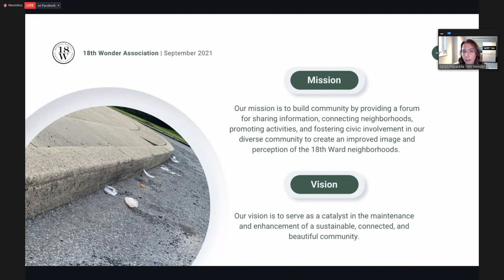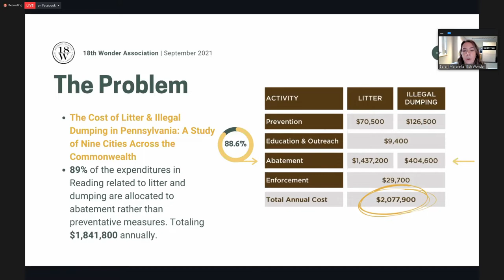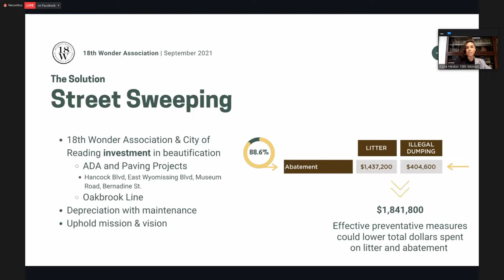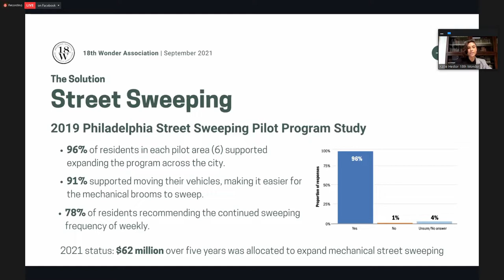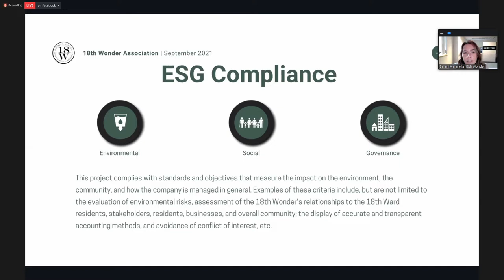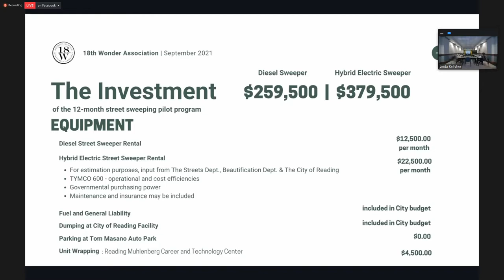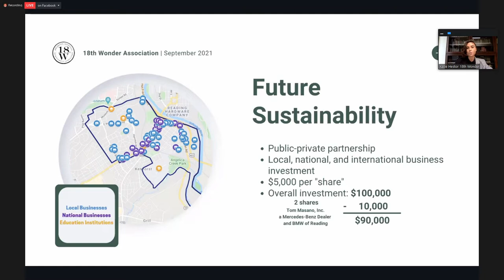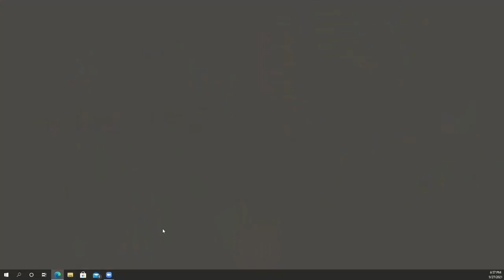City of Reading Committee of the Whole Meeting 9-28-21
The City of Reading City Council and other figures hold their weekly Committee of the Whole Meeting on Monday, September 28, 2021.